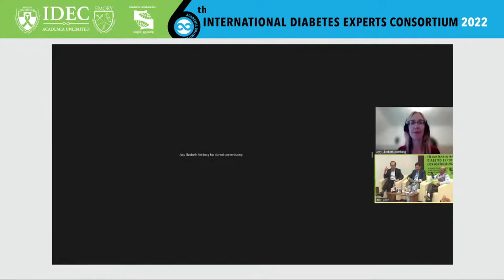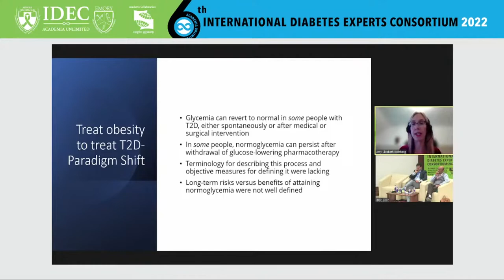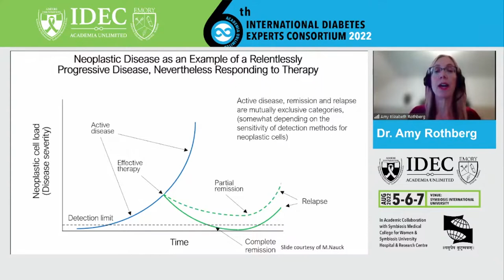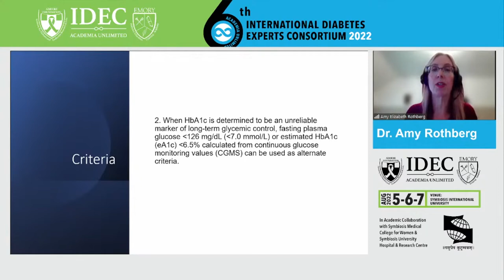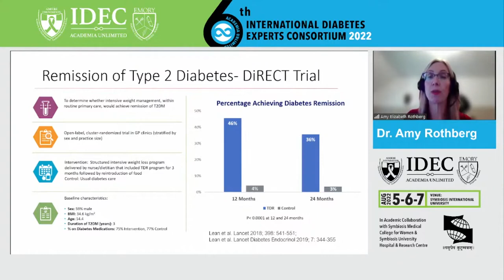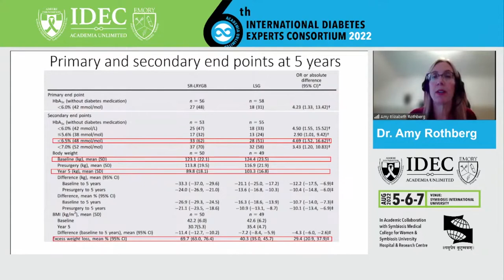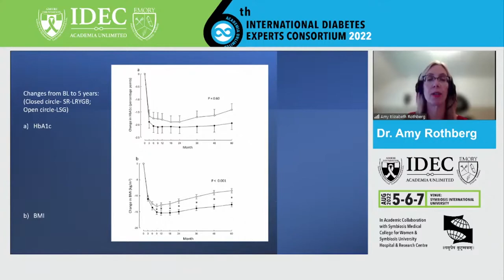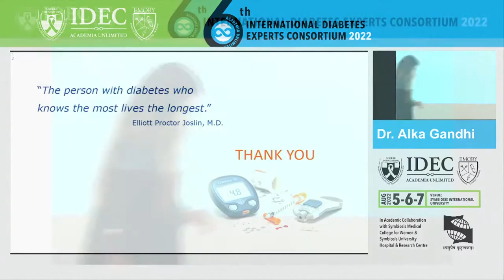Amy Rothberg: Definition and Interpretation of Type2 Diabetes Remission